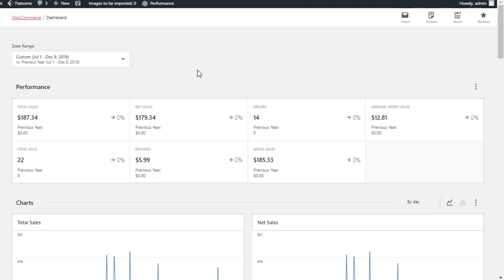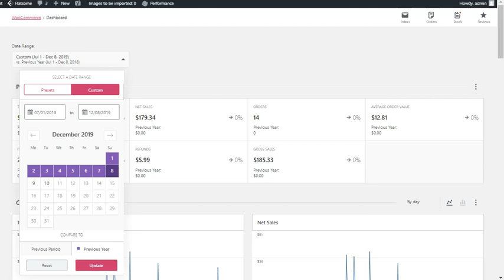دروب شيبنج مقدمة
في هذا الفيديو ساتحدث عن الدروب شيبنج
و هو مقدمة لكورس ساقوم ببدئه بحول الله
أتمنى من المهتمين مشاهدة الفديو من الاول للاخر